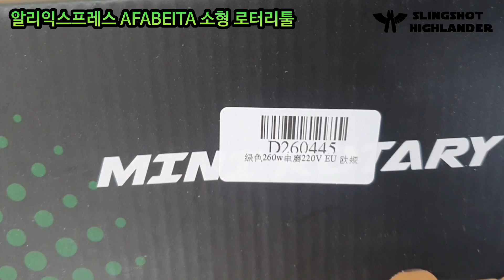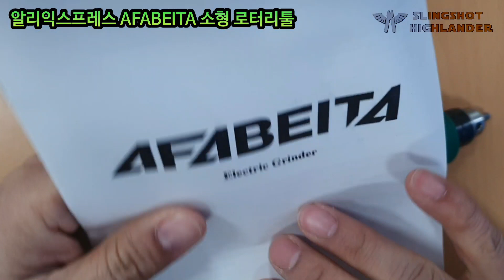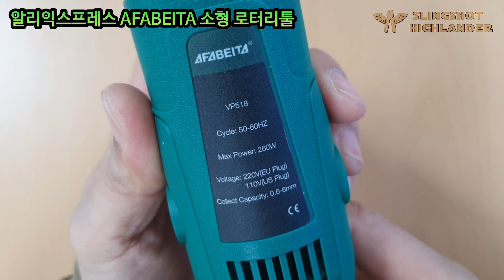알리익스프레스 AFABEITA 소형 로터리툴 AliExpress AFABEITA small rotary tool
₩ 18,509  50%OFF | 금속 가공 드릴링 머신 연마용 미니 조각기, 180W, 260W, 480W 전력 전기 드릴

썸네일 비즈하우스 미리캔버스
동영상 VLLO
인트로&엔딩 비디오몬스터